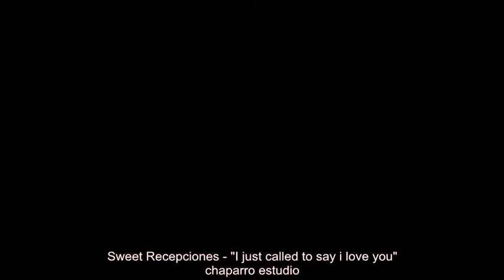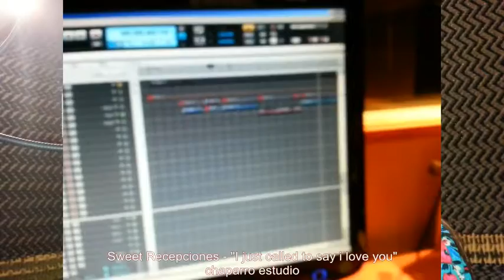"I just called to say i love you" (14/19) Sweet Recepciones - chaparro estudio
Maru Saconi: Voz
Joseph Chaparro: Piano, Batería Colossus, Bajo Fretless y Voz

"Sweet Recepciones" 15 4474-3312 / 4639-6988

chaparro estudio 2014